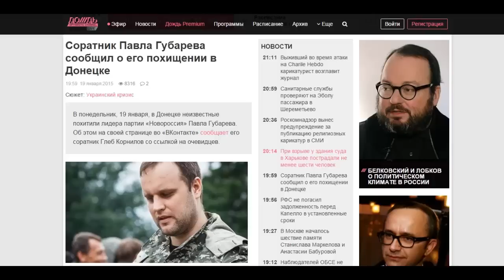Кадыровцы похитили Пашу Губарева!